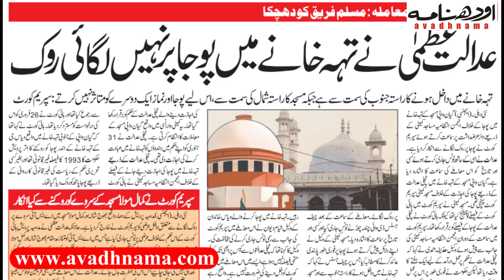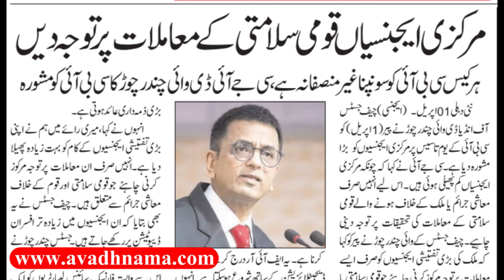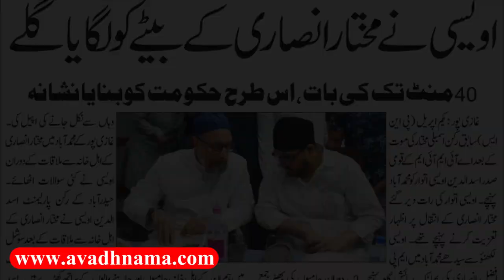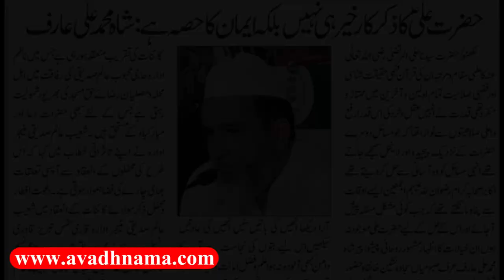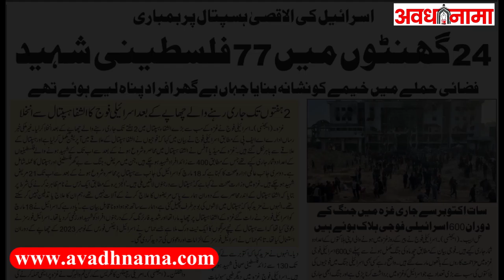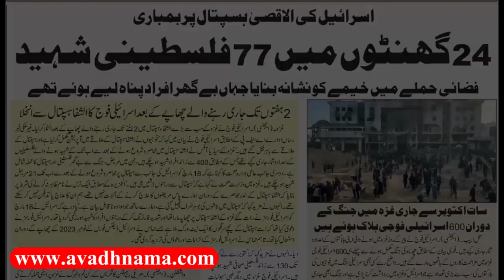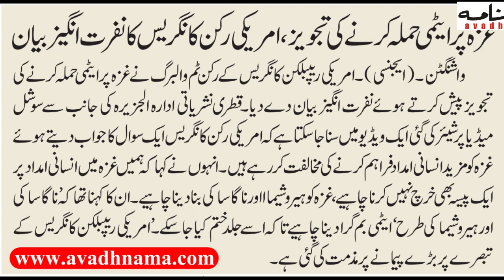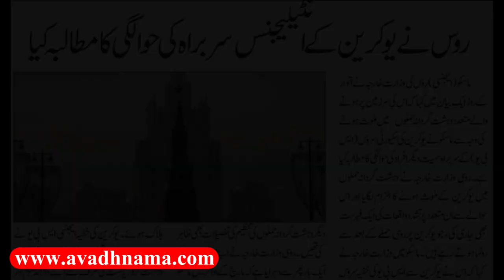देश-दुनिया की खब Gyanvapi Masjid Case Update | Arvind Kejriwal Live | Loksabha Election Update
2 April 2024 की बड़ी खबरें